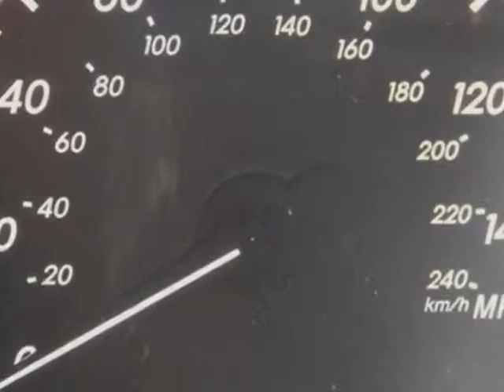2008 Lexus RX 350 AWD 4dr SUV - Rock Hill, SC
Honda Cars of Rock Hill, Rock Hill, SC - Lexus RX 350 AWD 4dr